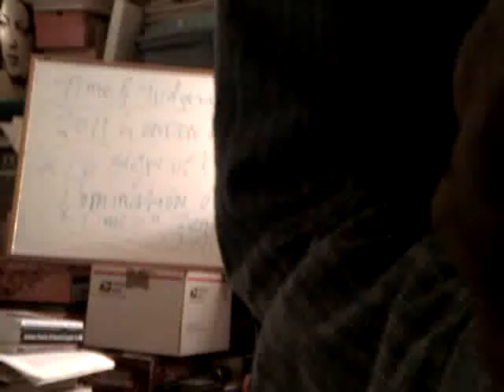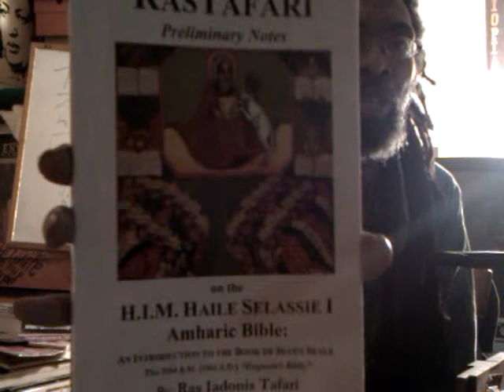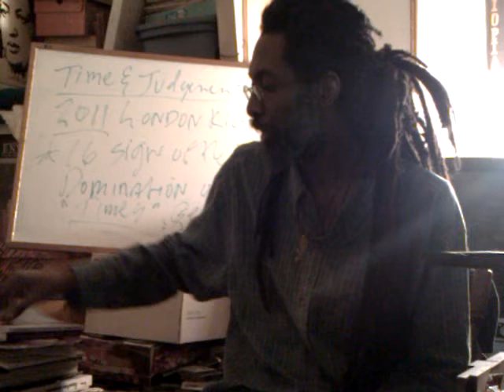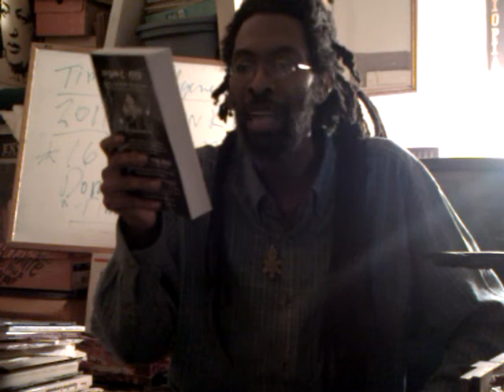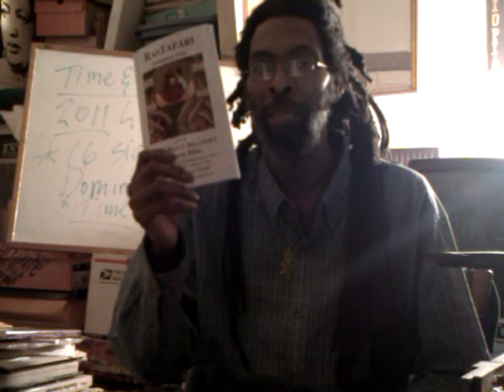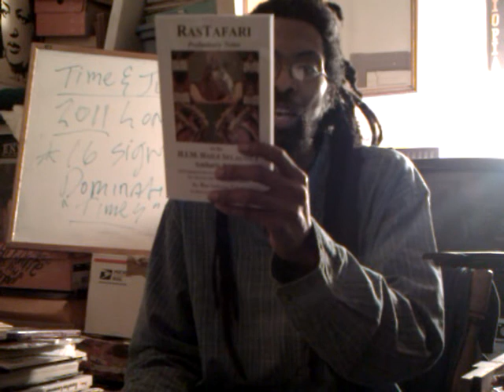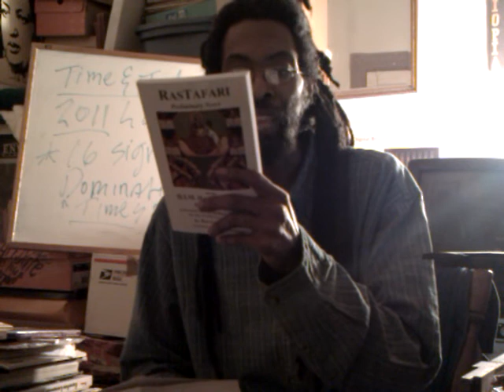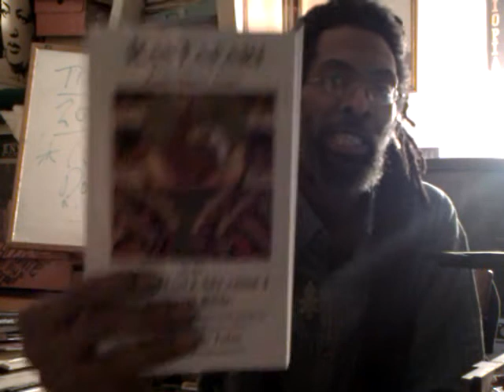Aframerican Rastafarian Author: Ras Iadonis & New Books on Haile Selassie Bible & Amharic Psalter